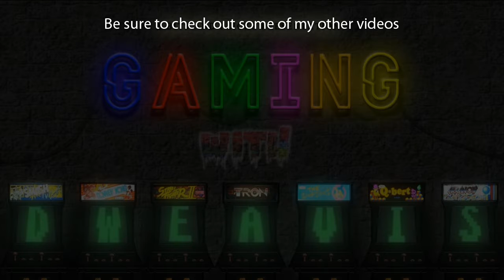Horizon Zero Dawn: Part 57 - Maker's End [Continued] (no commentary) PS4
Quest Title - Maker's End

Quest Giver - N/A

Quest: Aloy seeks to learn more about the mysterious woman who looks like her among the crumbling ruins of an ancient city.

- Go to Maker's End
- Loot the Equipment Stash
- Go to the Ruins
- Investigate the Explosions
- Kill the Cultists and the Deathbringer
- Loot the Eclipse Officer
- Investigate the Rubble
- Search for Information about Elisabet Sobeck
- Go to Ted Faro's Office
- Search Ted Faro's Office for Information about Elisabet Sobeck
- Scan the Datapoint
- Watch the Hologram
- Scan the Datapoint
- Watch the Hologram
- Scan the Datapoint
- Watch the Hologram
- Exit the Ruin

Quest Rewards:

XP + 7000
Skill Point + 1

Developer:
Guerrilla

Publisher:
Sony

Platforms:
Playstation 4

PODCAST LINKS

Keywords/Tags:
aloy
alloy
rost
focus
craft
outcast
override
metal
vessel
vantage
shard
root
wire
fatty
bone
skin
ridge-wood
banuk
nora
carja
arrow
sling
tripcaster
blastcaster
fire arrow
blast
machines
watcher
strider
scrapper
sawtooth
corruptor
grazer
redeye watcher
broadhead
lancehorn
longleg
trampler
shell-walker
bellowback
charger
stalker
glinthawk
ravager
snapmaw
rockbreaker
behemoth
tallneck
corrupted machines